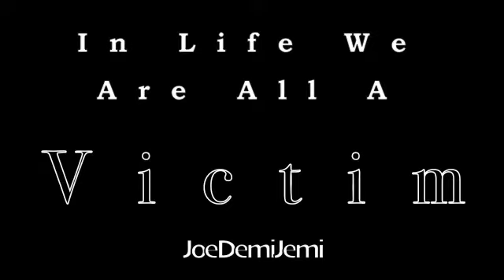Victim 31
Miley
Miley: i'm so fired

Liam: you didn't mean to

Miley: i left her for 2 mins *walking back and forth*  i leave her Trace comes knocks her out and i hit her with the fucking door! if you don't think i'm getting fired then your high!

Liam: Miley you need to calm down

Miley: NO what i need is for the doctor to switch Noah's room and tell me Demi is okay.

Liam: the doctors are cleaning another room out for Noah and Demi is going to be okay she sounds strong

Miley: i need to call Joe but i'm scared

Liam: tonight is important, him being here wont change anything

Miley: *hugs him* we are gonna have to move back into my parents house after i lose my job

Liam: one step at a time

Demi
Demi: *opens her eyes*

Trace: you better hope nobody comes through that door  *puts his gun on the bed next to her hip*

Demi: *groans*

Trace: Miley kicked the door open an it hit your head hard

Demi: is that why i feel like a hippo is sitting on my head *puts her hands on her head*

Trace: what have you told the cops? how much do they know about me?

Demi: they know more then i do

Trace: i doubt that

Demi: the underage strip club?

Trace: is the only thing you don't know about

Demi: cause its sick!

Trace: lower your voice bitch

Demi: what are you doing here? if your gonna kill me just do it already!

Trace: *slaps her* i said lower your voice,

Demi: *closes her eyes holding back the tears*

Trace: *gets on top of her*

Demi: what are you doing *starts kicking and pushing him off of her*

Trace: i don't know when i'm seeing you again so it's time to try again

Demi: no *pushes his chest away* (i was weaker then normal i have some type of painkiller in me, i can't fight him off i take a breath and get ready to scream but he puts his hand over my mouth and holds there while he works his pants with the other hand) PLEASE STOP (i mumble under the hold of his hand on my mouth. his' hand was wet with tears. i don't want this i don't want him anymore i want Joe to run in here and save me PLEASE JOE PLEASSSSSSSSSSSE my pleases fail and trace makes me his once again. The morning after pill is about to be on my wish list.)

*Miley*
Miley: Excuse me sir im Detective Cyrus can you tell me why i'm not able to get back to Mrs. Lovato?

Doctor: I'm sorry we are super busy tonight we just had a 7 car, crash you'll have to forgive us.

Miley: you don't understand She's a victim of the NYPD  i need to be watching her.

doctor: I didn't know that.

Miley: HOW THE HELL ARE YOU GONNA TELL ME THAT! i only told every nurse that came and brought her to be worked on!

Doctor: Here i'll take you to her room, i'm sorry

Liam: i'll stay with Noah you go be with Demi

Miley: *follows the doctor*

Doctor: *opens the door*

Trace: *climbing out the window*

Miley: FREEZE! *points her gun at him* TRACE FREEZE

Trace: *turns around* i'm sorry baby sister *jumps down*

Miley: *runs to the window and looks down Points her gun at trace running away* (it takes all i have to fire my gun. i missed three times and he gets away. i request back up and tell them the way Trace was heading)

Demi: DONT TOUCH ME

Doctor: *jumps back*

Demi: *crying and pulling the covers above her body*

Miley: *turns around and sees Demi's underwear on the floor* Demi i'm so sorry.

Demi: *digs her head into her pillow* i want Joe. just get Joe PLEASE

Miley: I'll call him

GREAT COMMENTING GUYS i'm so proud :D
40+Comments